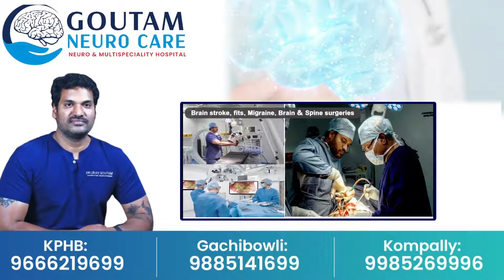నకిలీ అల్లం వెల్లుల్లి పేస్ట్ కలకలం|Fake Ginger Garlic Paste in The Market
telangana news karimnagarupdates karimnagar news# karimnagar live#karimnagar today news#sumantv news#sumantv updates#telangana news#ts updates#today news#

Watch ► నకిలీ అల్లం వెల్లుల్లి పేస్ట్ కలకలం|Fake Ginger Garlic Paste in The Market | @SumanTVKarimnagar